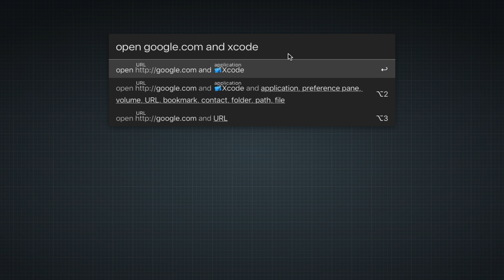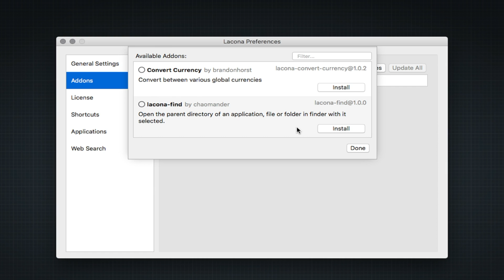Lacona: The Better Version of Spotlight | macOS Apps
This week, we take a look at Lacona. A simple command based Mac app that can improve your day to day experience and replace Spotlight Search.